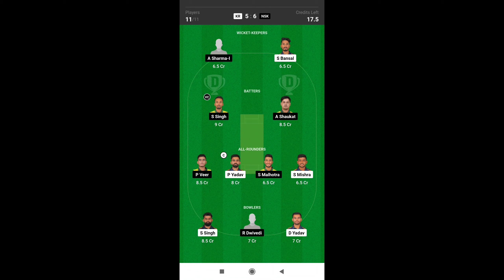KR vs NSK Dream11 Prediction Today Match || KR vs NSK Dream11 Team || UP T20 League Dream11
dream11
prediction
virat kohli
rohit sharma
fantasy cricket guru
mi
up t20 league
gl vs nsk dream11 prediction
cricket live
kr vs mm dream11 team prediction
dream 11
nepal cricket team
team
gl vs nsk dream11 team
pitch report
tips to win grand league in dream 11
gl vs nsk dream11
gl vs nsk dream11 team prediction
how to win grand league in dream 11
nsk vs kr dream11 today match
small league h2h team for dream 11
t20
dream11team
possible11
csk
kr vs mm dream11 team
srh
kkr
kol
rcb
blr
rr
pbks
kxip
dc
ipl 2021
indian premier league
uae
abu dhabi
dubai
sharjah
chennai super kings
mumbai indians
royal challengers bangalore
punjab kings
kolkata knight riders
sunrisers hyderabad
rajasthan royals delhi capitals
vs
ms dhoni
ab de villiers
kl rahul
nsk vs kr dream11 team
cricket
cricketprediction
cricketnews
sportsnews
fantasycricket
shorts
ks vs kr dream 11 team
short
dream11prediction
jiouttarpradesht202023
dream11teamoftodaymatch
dream11grandleagueteam
dream11teamprediction
dream11predictiontamil
nsk vs kr dream11 prediction
dream 11 team of today match
ks vs nsk dream11
ks vs nsk dream11 team
ks vs nsk dream11 team prediction
nsk vs kr dream11
uttar pradesh t20
india
nsk vs kr d11 team
gl vs nsk d11 team
live cricket match
gl vs nsk dream11 today match
gl vs nsk
nsk vs kr dream11 team prediction
dream11 team of today match
cpl live
ks vs kr today match prediction
tkr vs br
kr vs mm dream11 prediction
today cricket news
kr vs mm
kr vs mm dream11 today match
kr vs mm d11 team
arjun
noida super kings
up t20 league 2023
upt20 2023
up t20 trophy 2023
t20 cricket live
cricket live match today
cricket info live
uttar pradesh t20 league 2023
live cricket
ks vs kr uttarpradesh t20
ks vs kr today match team
nsk vs ks live score
ks vs kr today match
ks vs kr t20 dream11 prediction
ks vs kr t20 dream11
ks vs kr prediction
ks vs kr pitch report
ks vs kr grand league team
ks vs kr gl team
ks vs kr fantasy prediction
ks vs kr fantasy dream11
ks vs kr dream11 team today match
ks vs kr dream11 team
ks vs kr dream11
ks vs kr dream 11 prediction today match
kanpur superstar vs kashi rudras dream11
kr vs mm dream11 prediction team
kr vs mm dream11 league
nsk vs ks live match today
kr vs mm dream11 analysis
khanpur
indian
kr vs mm dream11 jio uttar pradesh t20
domestic
virat kholi
kr vs mm dream11
nasa india
sports castle club
noidasuperkingsvskashirudras
nskvskrt20
nskvskruttarpradesht20
nskvskrjiouttarpradesht20
nskvskrhighlights
nskvskrlivematchtoday
nskvskrdream11grandleagueteam
nskvskrdream11teamoftodaymatch
nskvskrdream11team
nskvskrdream11prediction
nskvskrdream11
krvsnsk
nskvskr
dream is fantasy match today team
ecs krefeld t10
gsb vs rrs dream11 prediction team
gsb vs rrs dream11 prediction
gsb vs rrs dream11
live match
6thmatch
brb vs dpr
brahmaputra boys vs dihing patkai riders
cric with shahid live streaming
cric with shahid live
cric with shahid
uttarpradesht20
jiouttarpredesht20
uttarpredesh
rplt20
ksvsnskdream11prediction
ksvsnskt20match
ksvsnskdream11
nskvsks
ksvsnsk
kr vs ks live
ks vs kr live
kashi rudras vs kanpur superstars
kanpur superstars vs kashi rudras
pj cric live
up t20 live today
up t20 league live
up t20 league live match today
nsk vs ks live match
up t20 live streaming
up t20 live match today
up t20 live
26 match up t20 2023
gl vs nsk dream11 jio uttar pradesh t20
cricket match
sa vs aus live match
up t20 league 2023 live telecast in india
up t20 league live streaming
up t20 league 2023 live
up t20
ind
gl vs nsk dream11 analysis
upt20
up
uttar pradesh
uttar pradesh t20 2023
gl vs nsk dream11 league
ks vs nsk uttar pradesh t20 match
ks vs nsk dream11 prediction today
ks vs nsk dream11 prediction
ks vs nsk
kanpur sunrisers vs noida super kings t20 match
kanpur sunrisers vs noida super kings dream11 prediction
kanpur sunrisers vs noida super kings dream11
jio uttar pradesh t20 match
anurag dwivedi
1st uttar pradesh t20 match
dream11winningteam
my11circle
myteam11
gl vs nsk dream 11 team prediction
today dream 11 team prediction
nsk vs gl dream 11 team prediction
ks vs kr dream 11 prediction
ks vs kr match prediction
ks vs kr
bys vs psv
psv vs bys
bys vs kch
bys vs ars
bys vs vg
kashirudrasvsgorakhpurlions
krvsglt20
krvsgluttarpradesht20
krvsgljiouttarpradesht20
krvsglhighlights
krvsgllivematchtoday
krvsgldream11grandleagueteam
krvsgldream11teamoftodaymatch
krvsgldream11team
krvsgldream11prediction
krvsgldream11
glvskr
krvsgl
bys vs psv t10
bys vs psv dream 11
bys vs psv dream 11 prediction
bys vs psv dream 11 prediction today
bys vs psv dream 11 prediction today match
bys vs psv live